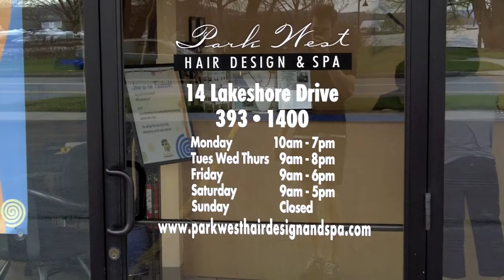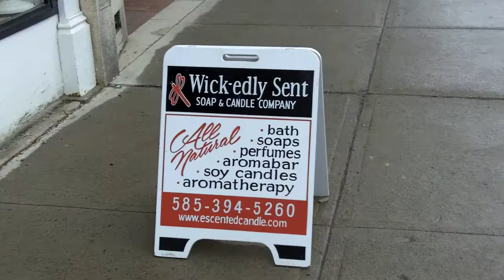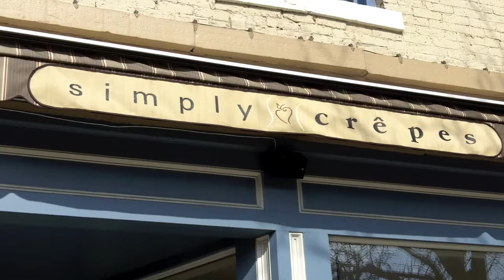Summer Weight Loss Challenge